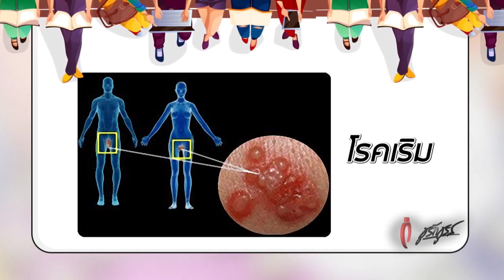โรคเริม คืออะไร ? : ชูรักชูรส ep 993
💖 โรคเริม คืออะไร ?
รักเลือกได้  ครั้งนี้เรามาเจอน้องๆ ที่  “ วิทยาลัยอาชีวศึกษาเทคนิคบริหารธุรกิจกรุงเทพ ชลบุรี ”

ออกอากาศ วันพฤหัสบดีที่ 7 ตุลาคม 2564 เวลา 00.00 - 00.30 น.